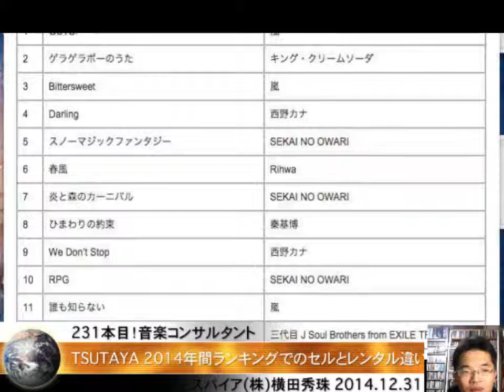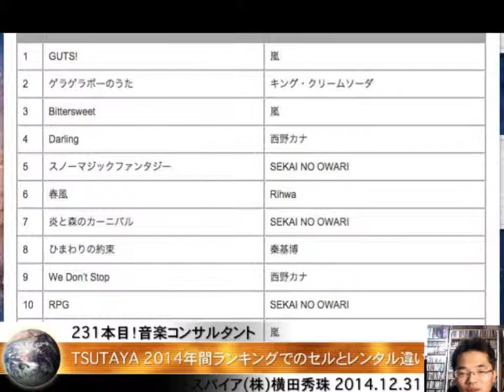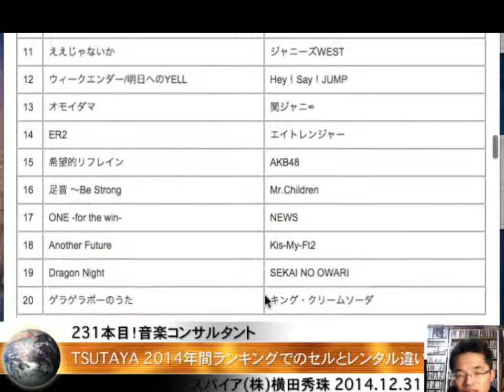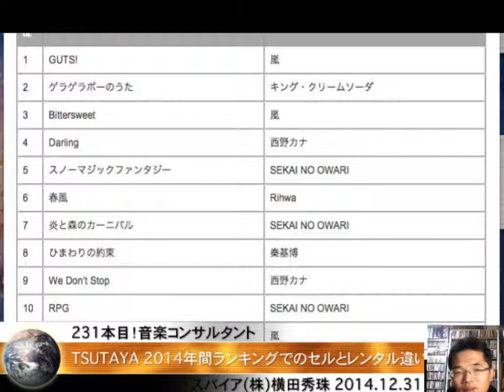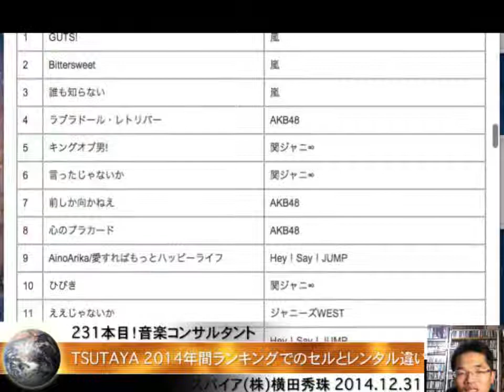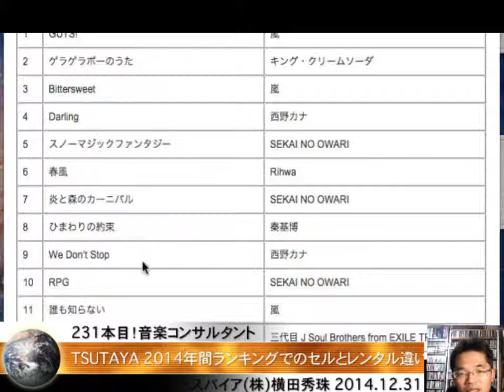TSUTAYA2014年MUSIC年間ランキング（レンタル シングル総合）とセルの違い